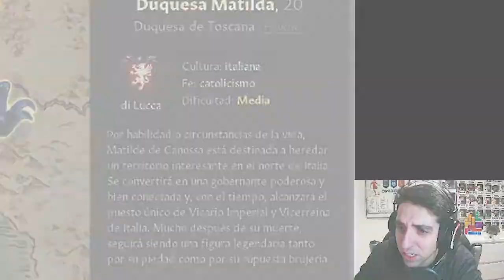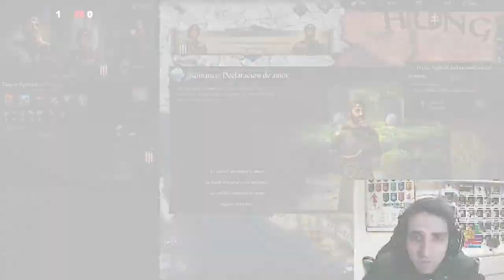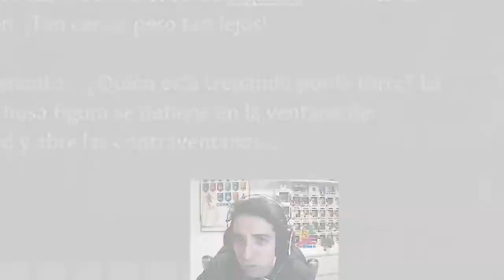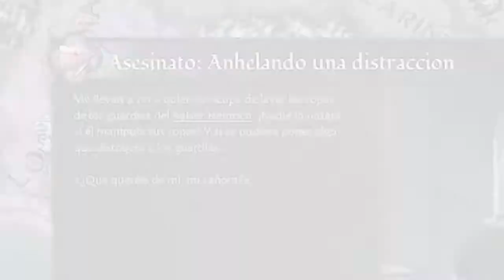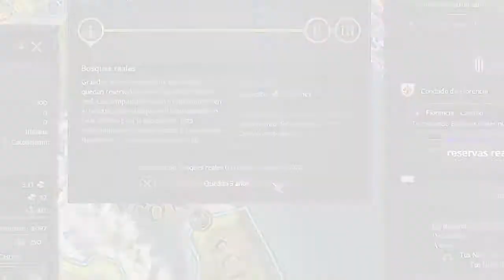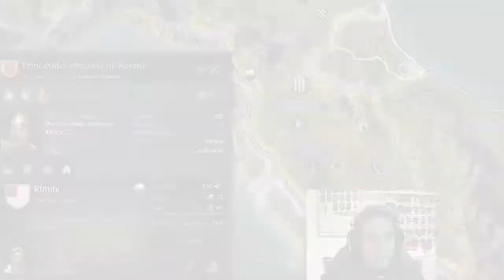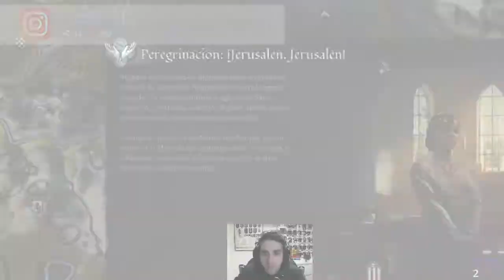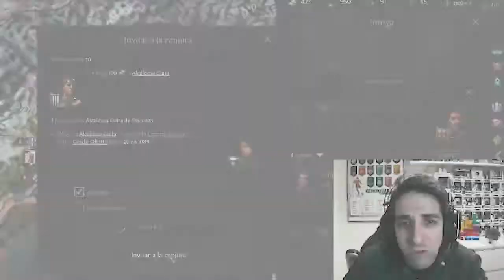Crusader Kings 3 🏆 LOGRO: Matilda di Canossa - Echarle un hueso al perro 🦴🐶 - SERIE CAP. #01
▶ Puedes adquirir tu clave para STEAM de Crusader Kings 3 y apoyar al canal usando este

No te pierdas el PRIMER CAPÍTULO de nuestra odisea jugando con MATILDA DI CASSONA, para desbloquear el LOGRO "Echarle un hueso al perro" 🦴🐶en CRUSADER KINGS 3. 😂😂 Gameplay en Español.

▶ Puedes comprar tus juegos con grandes ofertas y apoyar al canal usando este

🎁 También tienes el enlace a los 12 juegos de HumbleBundle de este mes: